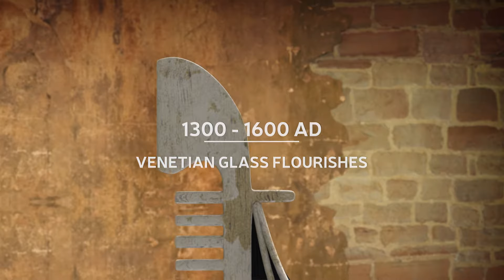FEVE - History of Glass - How is glass made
40th anniversary film for Brussels based FEVE, the European glass federation. Filmed by Jordi Vidal Oliveras & Matt Jones with motion control by Stalwart films. CGI by Nick Forshaw, music from Richard Bodgers. Edited by Jordi Vidal Oliveras and Bled Bujupi. Line in the sand drawn by Laila.

Glass blowing and the creation of glass containers to hold, protect and preserve liquids are as old as civilisation itself, handed down from the Phoenicians and Egyptians,
to the Romans and continuing through  the Dark Ages.

But since the craftsmen of Murano worked to improve their skills and protect their trade secrets on a small island off Venice, humans have continued to invent better, more efficient ways
to turn molten sand, sodium carbonate and limestone into glass bottles, vessels and jars.

The Journey of Glass is constantly changing, moving forward and adapting to the environment around it.

The alchemy of glass making today is as miraculous as always.
Glass is the only material that is infinitely recycled in a closed loop – in Europe 74% of it is already recycled.

Technology-driven manufacturing means glass continues to get lighter, stronger and easier to transport.

And the people whose passion and ingenuity drive it forward
will ensure that glass remains the sustainable packaging choice for the future

GLASS – THE CLEAR NATURAL CHOICE